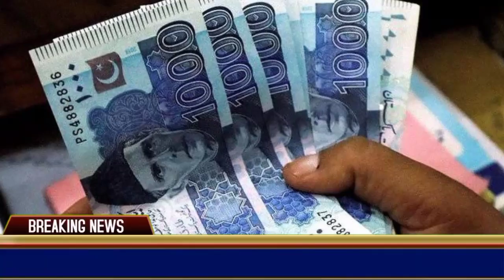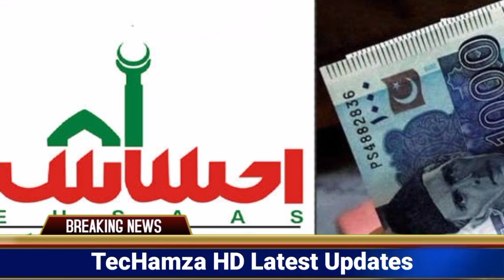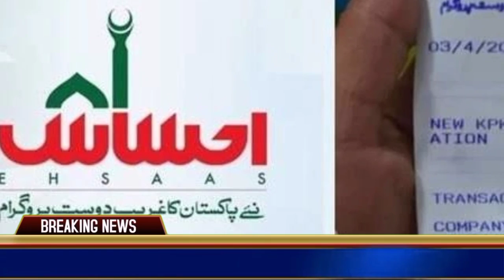احساس نیا کفالت پروگرام 14000 دینے کا فیصلہ | حکومت کا 14ہزار امداد ریلیف کا اعلان